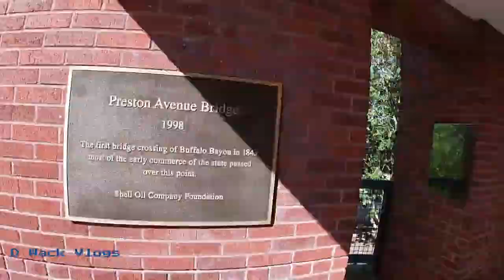Three Hidden Treasures of Houston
Showing Three Hidden Treasures of Houston, Texas. Starting with the Creepy statues, The Big Red Button and The Two Geese.